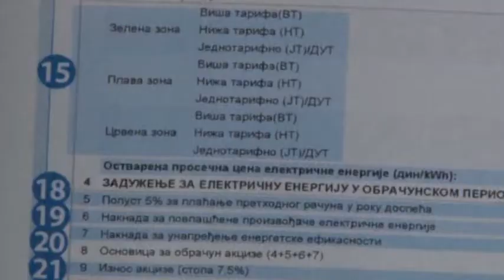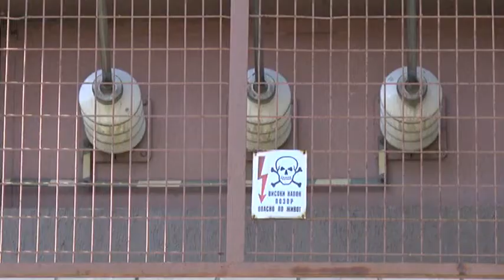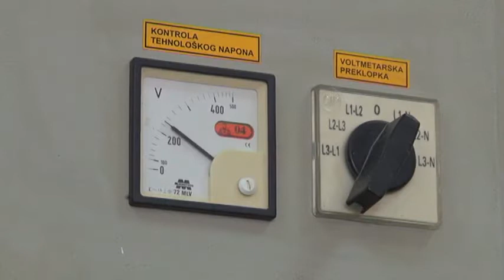Struja u Srbiji medju najjeftinijim